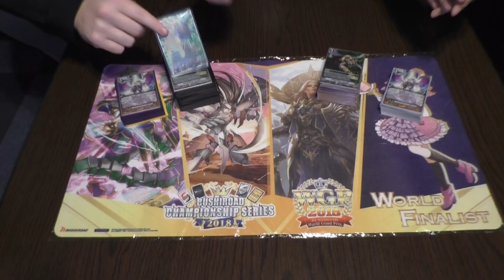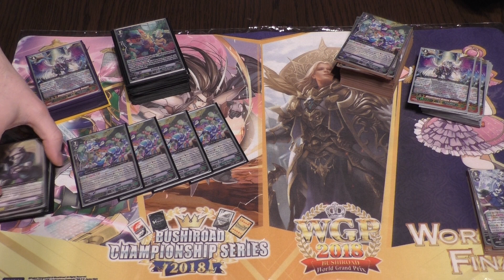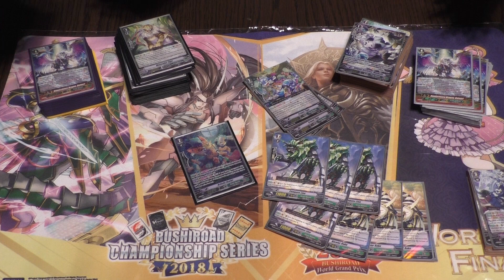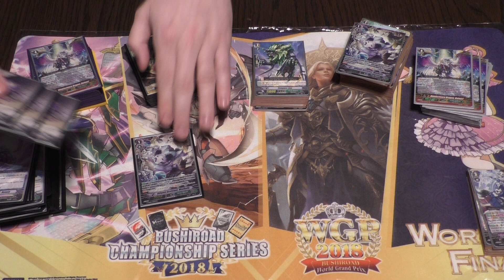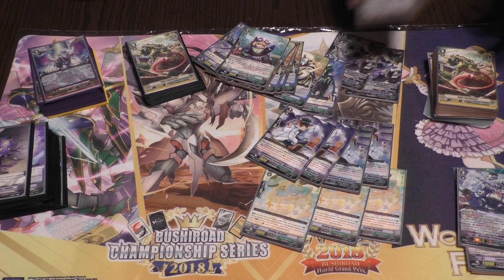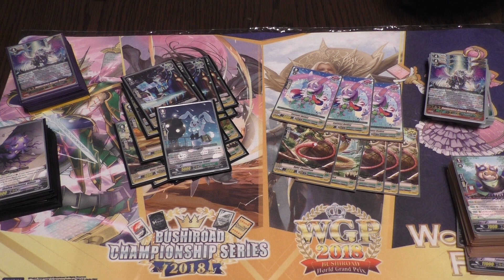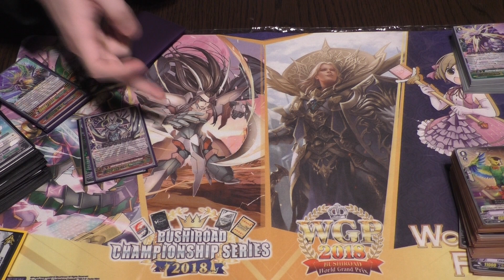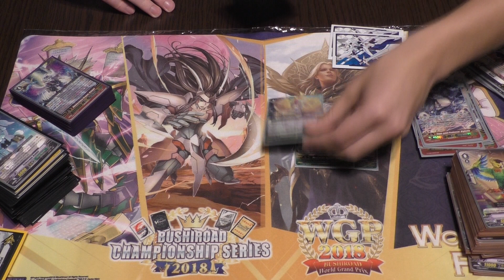Post Worlds Great Nature Discussion ft. Kevin Cho & Solemn Vanguard!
A special video done in Japan with 2018 Nancy Premium Champion Maxime Solemn of Solemn Vanguard, and 2018 Anaheim Premium Champion Kevin Cho!  They will talk about their choice for Worlds 2018, Great Nature!  This will be a multi part video, where in the first video they talk about their decks and a quick rundown on what they foresee the premium format to be.